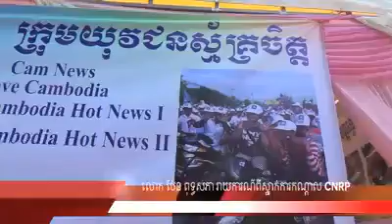CNRP HOT NEWS 22/02/2014